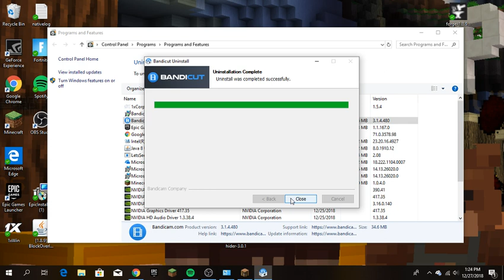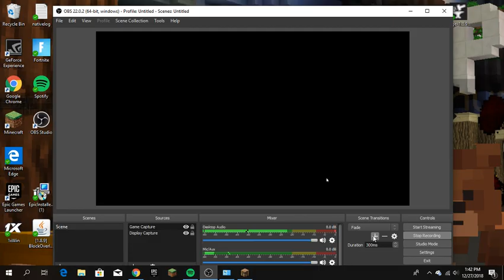My first Bed Wars Solo win!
In this video I got my first solo win in bed wars.
Server: Hypixel. Ip: mc.hypixel.net